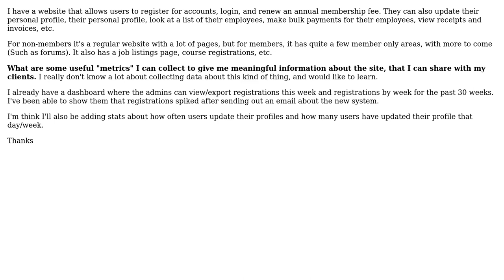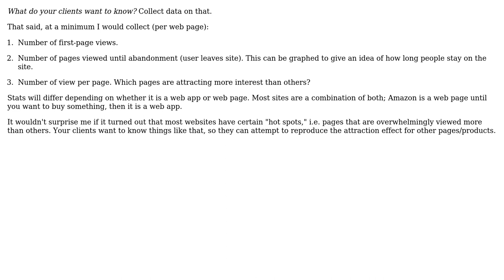Software Engineering: What kind of metrics should I collect for a website/web app (2 Solutions!!)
Software Engineering: What kind of metrics should I collect for a website/web app

With thanks & praise to God, and with thanks to the many people who have made this project possible! | Content (except music & images) licensed under CC BY-SA | Music | Images & others | With thanks to user Robert Harvey user Brandon Wamboldt user BillThor and the Stack Exchange Network Trademarks are property of their respective owners. You are responsible for your own actions.